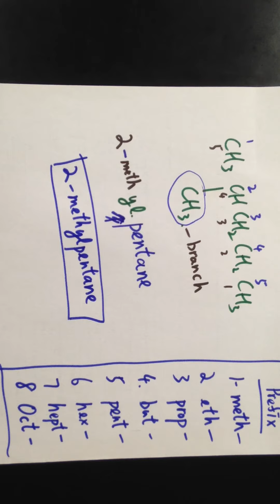DSE05 - (04) Naming of Alkanes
In this video, we have discussed how to name an alkane